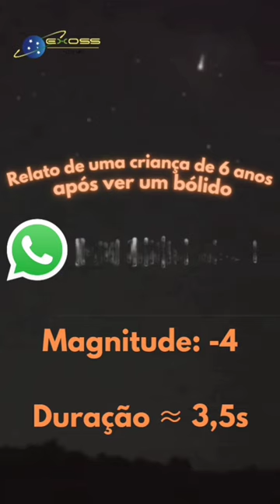Criança vê meteoro se fragmentando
Neste vídeo, uma criança vê o meteoro se fragmentando e começa a chorar. Ela se identifica com o objeto e fica emocionada com a vista. Com a ajuda do pai, fez o relato em EXOSS.IMO.NET e ajudou a ciência de meteoros no Brasil. Espero que gostem!